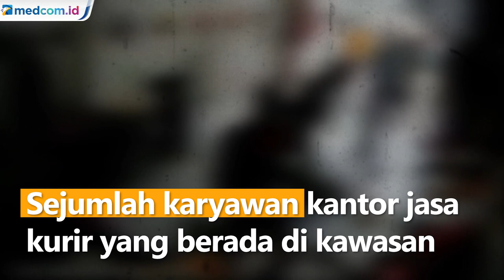Kantor Jasa Kurir Diserang Orang Tak Dikenal, 7 Orang Luka-Luka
Sejumlah karyawan kantor jasa kurir yang berada di kawasan Pondok Kelapa, Duren Sawit, Jakarta Timur menjadi korban penganiayaan oleh sekelompok orang tak dikenal. Akibatnya, 7 orang karyawan jasa kurir menjadi korban penganiayaan dan mengalami luka.

Petugas kepolisian yang tiba di lokasi kejadian langsung mengamankan 4 orang yang diduga menjadi pelaku penganiayaan. Belum diketahui pasti penyebab penganiayaan tersebut. Dugaan sementara peristiwa terjadi karena buntut dari perjanjian kerja dengan pihak out sourching yang kantornya bersebelahan dengan lokasi kejadian.